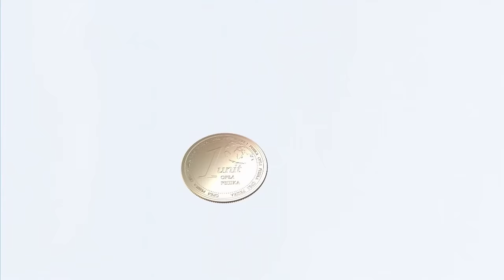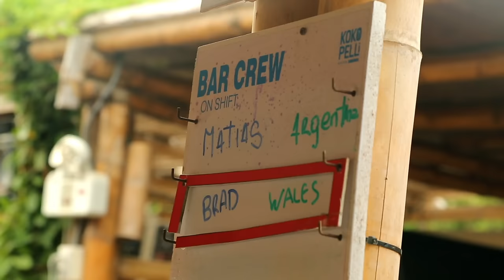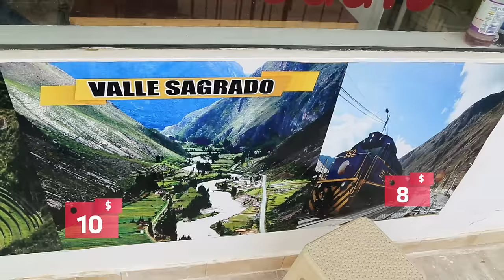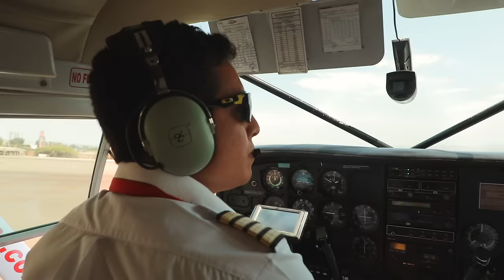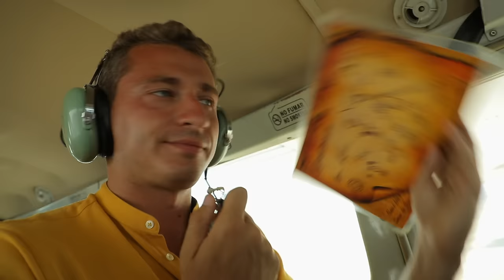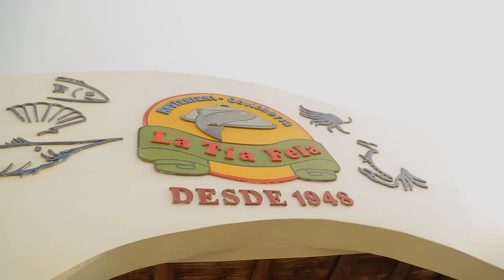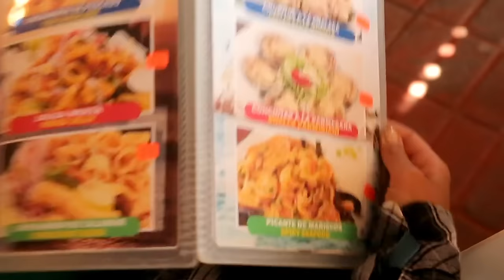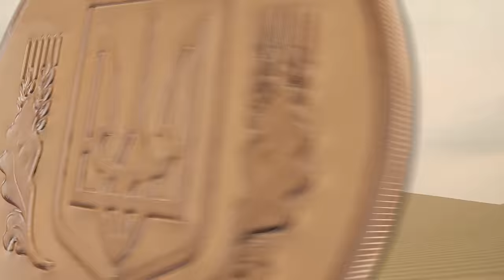Перу. Паракас. Орёл и Решка. Морской сезон-3 (rus, eng subs)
Орёл и Решка. Морской сезон/По морям-3 (Heads and Tails. Sea Season 3) в Паракасе, Перу (Paracas, Peru). С первого взгляда может показаться, что Паракас - это пустыня с бесконечными песчаными дюнами. Но здесь есть и оазисы, и пляжи и даже Тихий океан! Поэтому в этот уик-энд у наших морских путешественников Алины Астровской и Коли Серги дел было очень много. Они исследовали здешние таинственные земли и со стороны моря, и с суши. Занялись сноубордингом на песке, покатались на багги, понаблюдали за птичьими базарами и лежбищами морских котиков. А еще своими глазами увидели самую большую загадку Перу - рисунки в пустыне Наска.

✈️Орёл и Решка. Морской сезон/По морям-3 благодарит за поддержку Общественную организацию "Відчуй".

орел и решка алина астровская орел и решка морской сезон